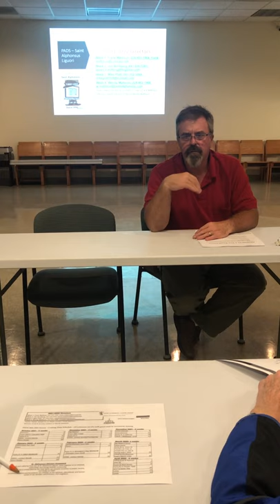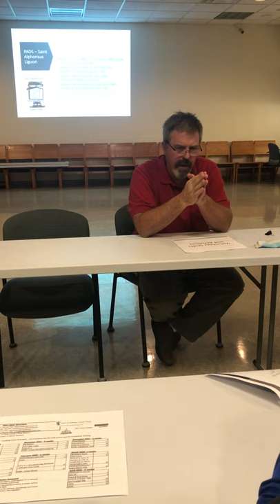Saint Alphonsus PADS Site Specific Training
PADS training and site specific training 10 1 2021